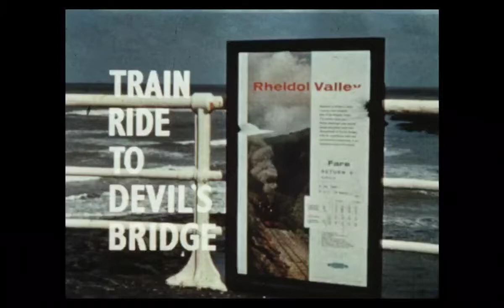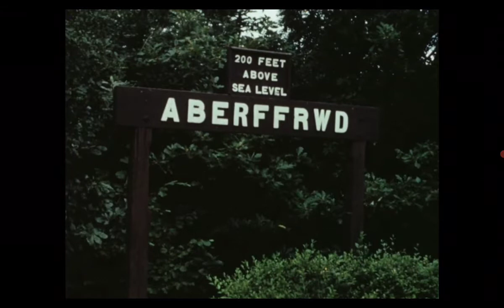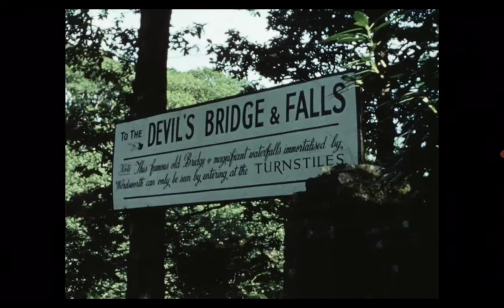RAILS OF WALES. VALE OF RHEIDOL RAILWAY.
A RIDE TO DEVILS BRIDGE ON THE VALE OF RHEIDOL RAILWAY